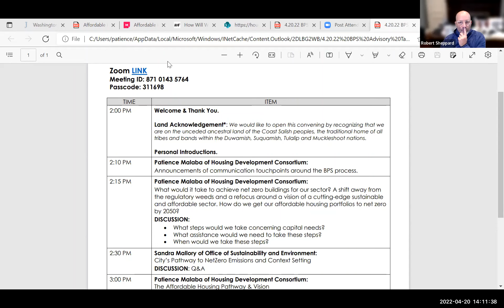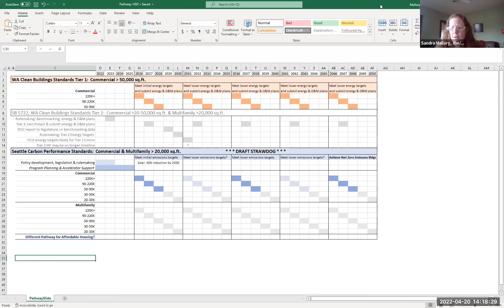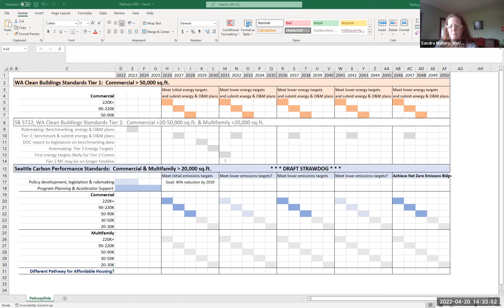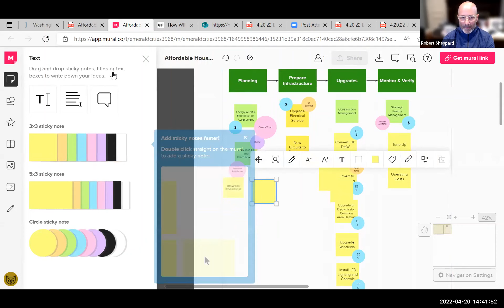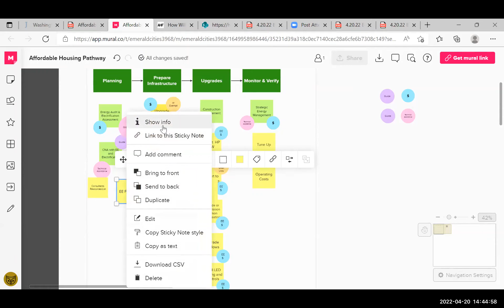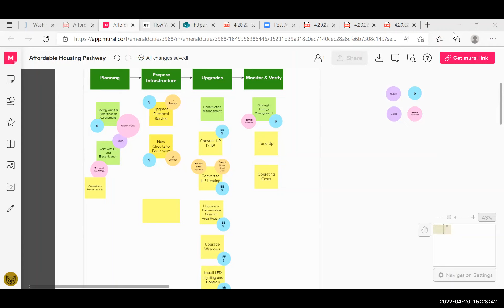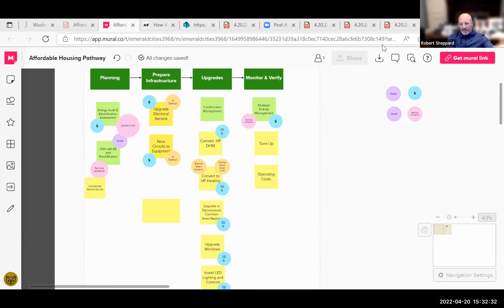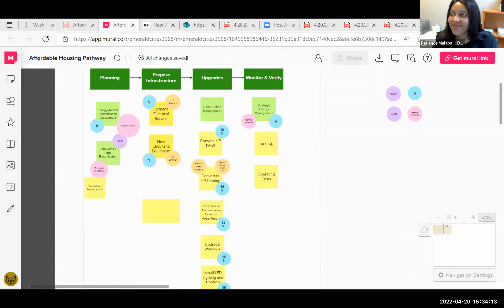Building Performance Standards Advisory Task Force Meeting 4/20/2022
Are you interested in how the City of Seattle's Building Performance Standards Policy recommendations might affect affordable housing? Catch up on the valuable input that HDC Members are providing during this important policy development process through our HDC Building Performance Standards Advisory Task Force. Meeting recording from 4/20/2022.